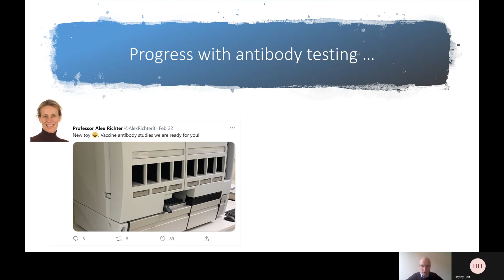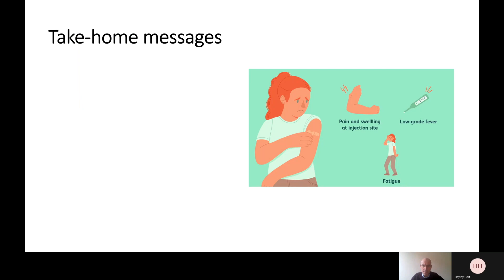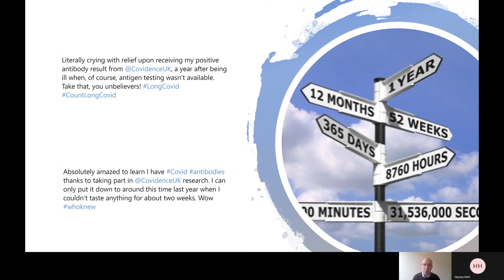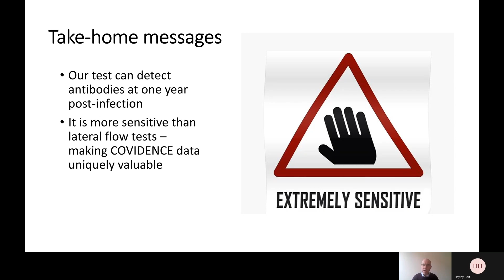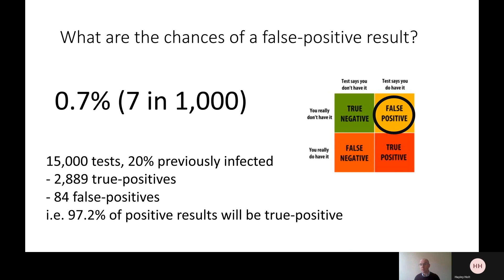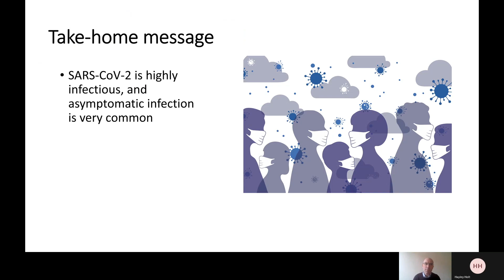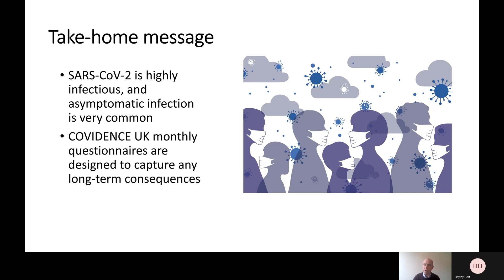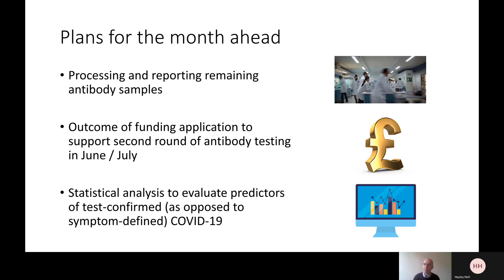COVIDENCE UK March 2021 webinar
Professor Adrian Martineau discusses common queries about antibody tests and vaccine responses.